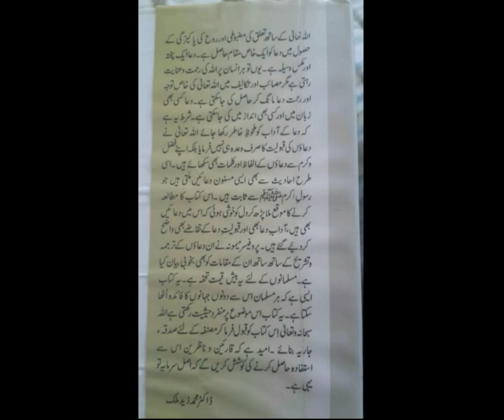Maqasid e Ramzan Part 3 by my ama jani Prof Maimoona Murtaza Malik